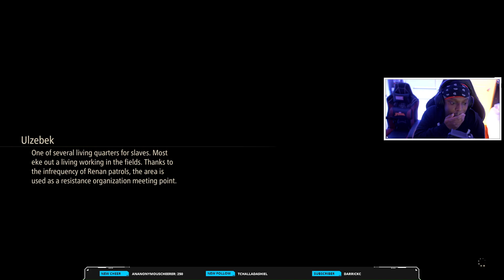StruggleNation Gaming: Tales of Arise (Hard Difficulty) - Part 8